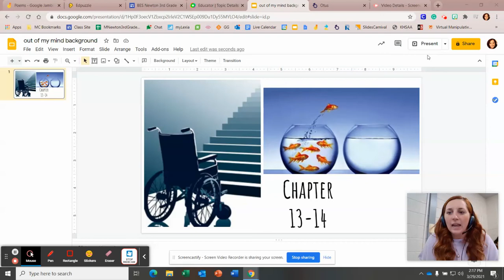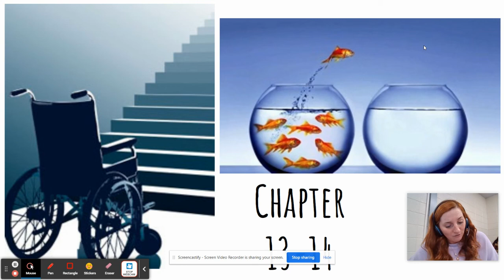Out of My Mind Chapter 13-14